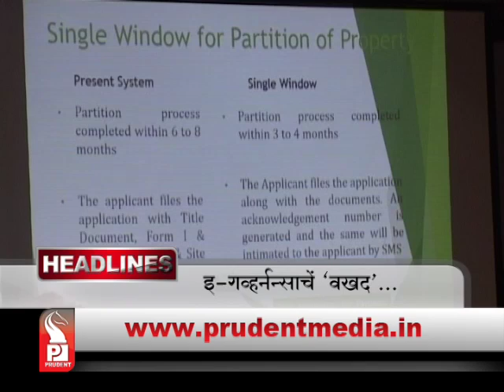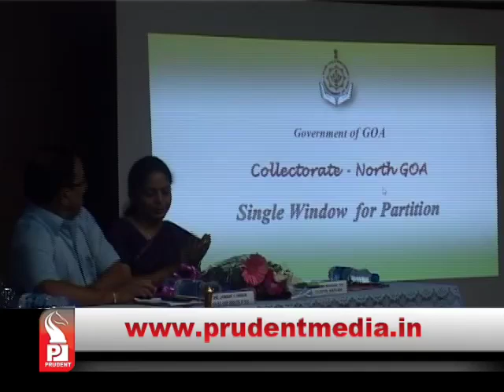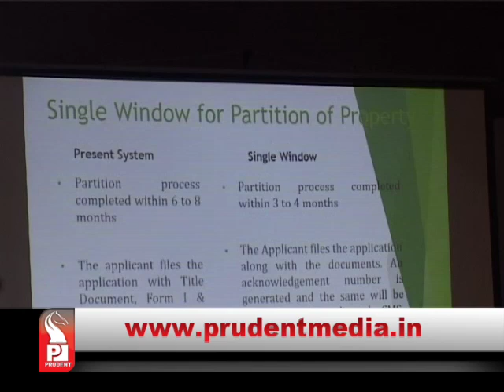Prudent Media Konkani Prime 11 jan 15 Part 1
Truck, barge owners selling assets to clear loans, 55 barges, 2 thousand trucks sold in 2 years, Govt's OTS scheme not convincing to many, Prudent's special report